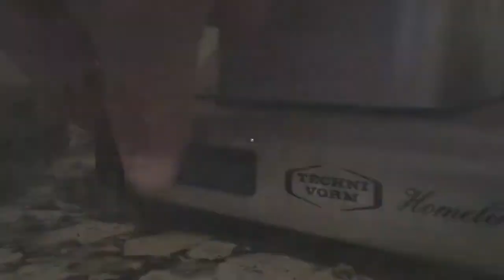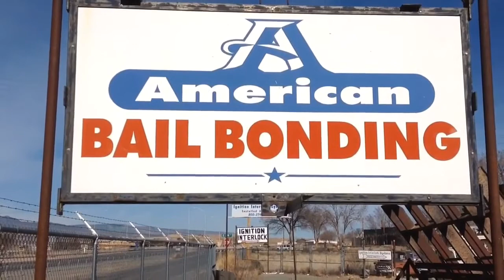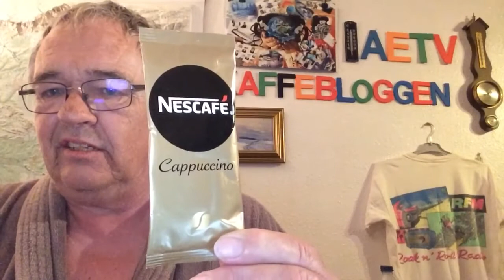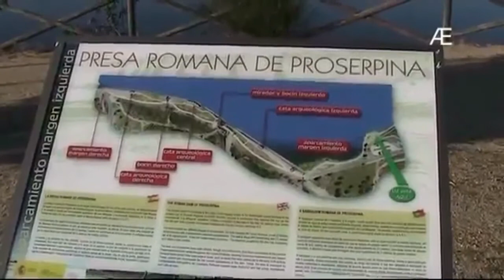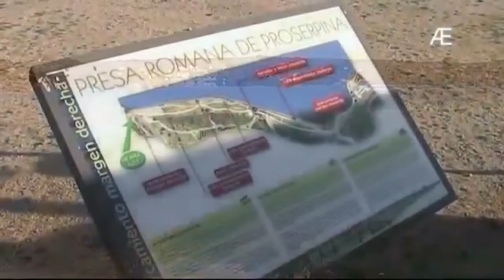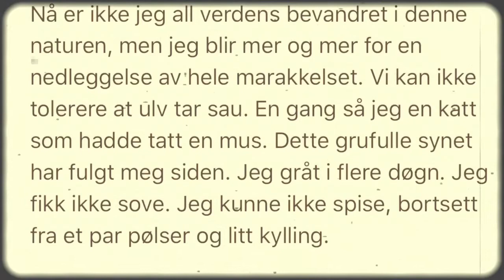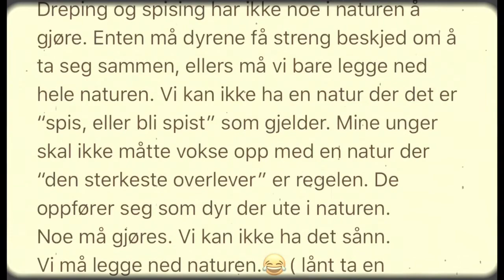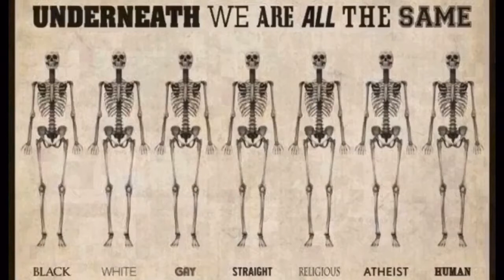10.03.2018, 11.00 Mérida: cloudy, rain shower 14°C. Vind:SV/4 m/s.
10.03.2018, 11.00 Mérida: cloudy, rain shower 14°C. Vind:SV/4 m/s.